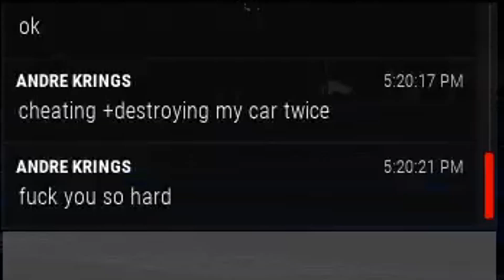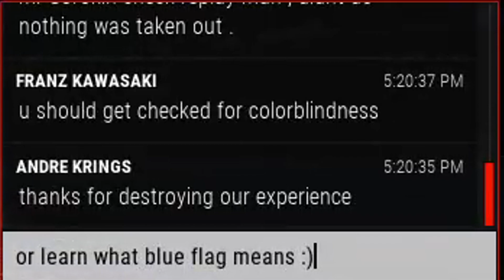x88ACC - Competition Server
this channel is deprecated. new videos/streams on this channel comfortably laping backmarkers
thanks to anyone who donated for this game :)